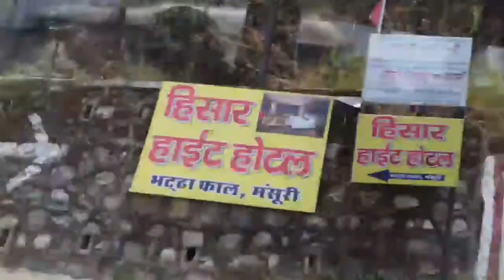music with spiritual journey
spiritual journey with music | calm music | deep focus music | stress relief music | healing music | concentration music | meditation music | relaxing music |